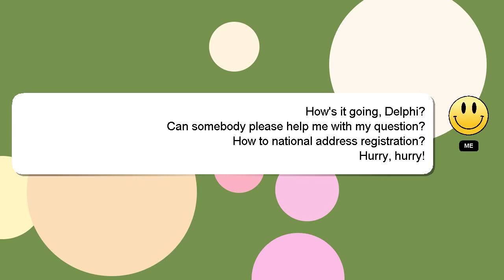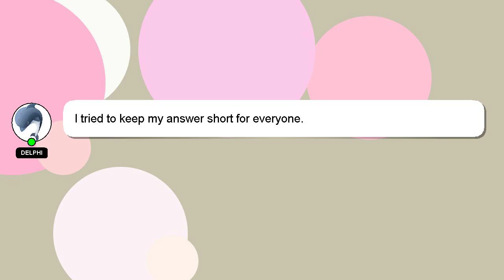How to national address registration?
A brief presentation of myself, Hi there, I go by the name of Delphi. Let me assist you in answering any questions you may have. - How to national address registration?

Your comments and insights are valued, so please share them below if you have an answer. Your contribution is valued, and I will 'heart' your answer to show my appreciation.

*2 What we are experimenting :*